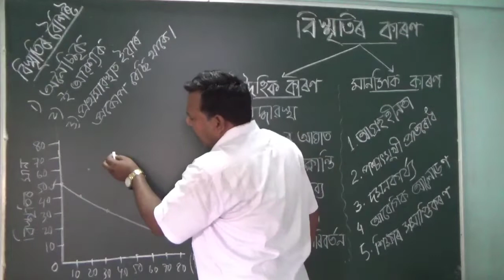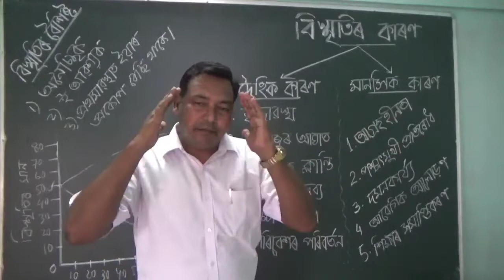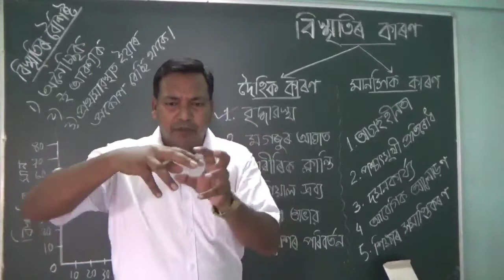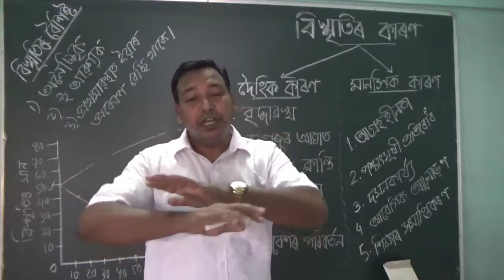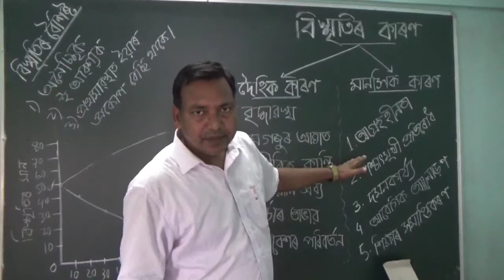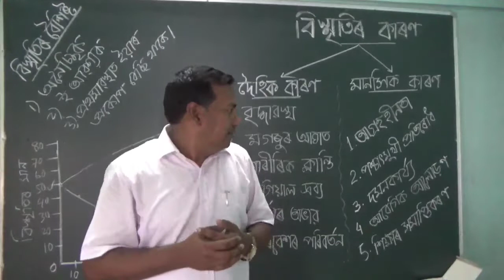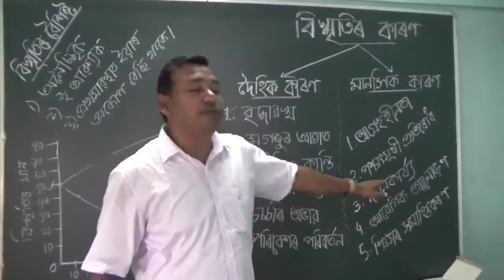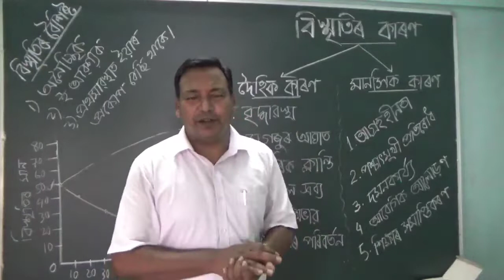MEMORY AND FORGETTING, PART 2 (স্মৃতি আৰু বিস্মৃতি, ২য় খন্ড)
I have discussed the lesson of educational psychology, Memory and Forgetting. This is the second  part where I have explained Forgetting. If you haven't  seen the 1st part then go through the link given below